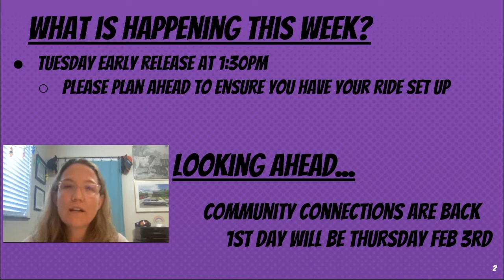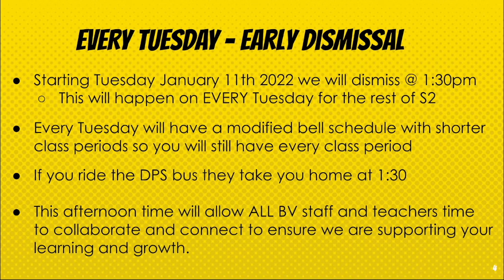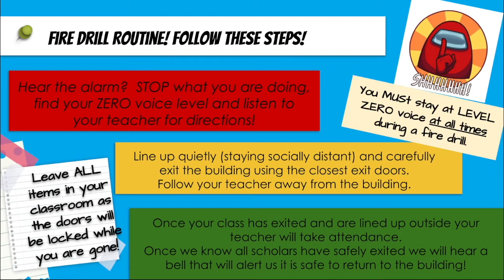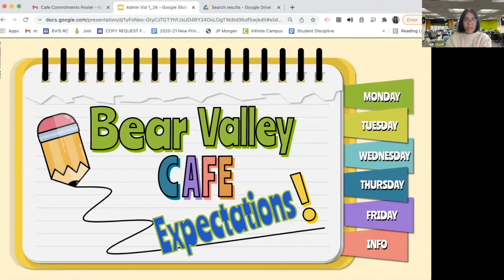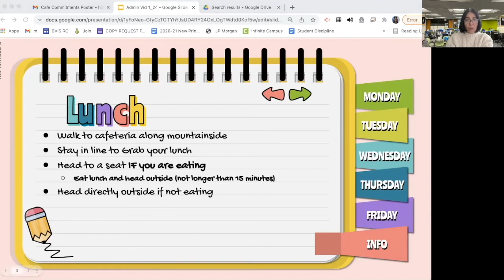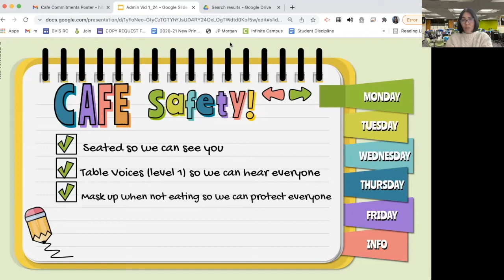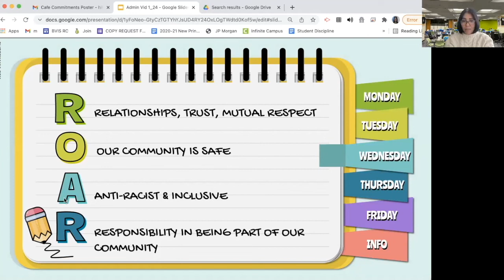Admin week 21 video